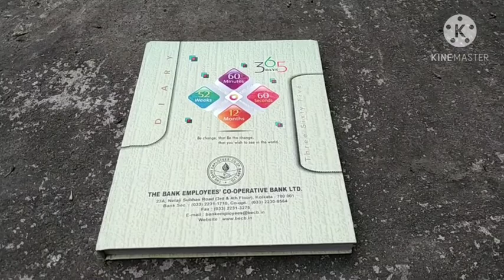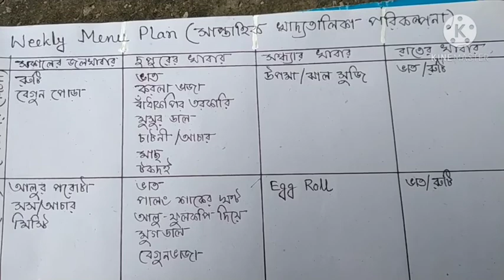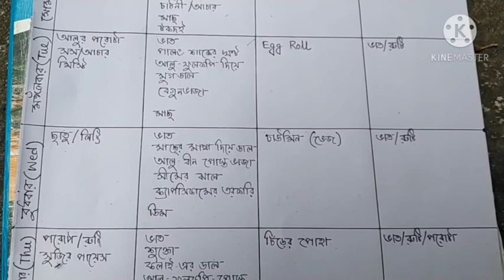Weekly Indian Meal Plan||Start Your Meal Planning Journey||Bengali Meal Plan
মেয়েরা প্রতিনিয়ত এই ভেবে অস্থির হয়ে পড়ি সকালের জলখাবার থেকে রাতের খাবার পর্যন্ত, কি রান্না করবো। এই পরিকল্পনা করা প্রতিদিনই একটা সমস্যা হয়ে দাঁড়ায়। আসুন সেই সমস্যার সমাধান করি। তাই পুরো ভিডিওটি দেখার অনুরোধ রইলো আপনাদের কাছে।